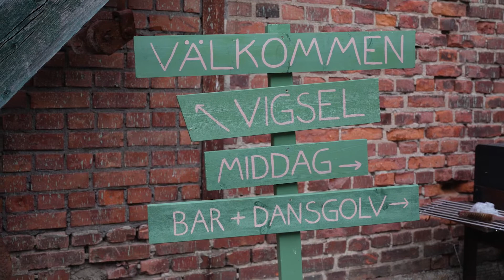GIMOTUREN MED MALIN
Gimoturen med Carlshöjd, Carlshem, Carlslid, Ålidhem och Sofiehem. Många godbitar alltså! Malin, det senaste stjärnskottet på Mohv visar runt Amanda på området och de besöker bland annat ett härligt loppistips. Häng med!